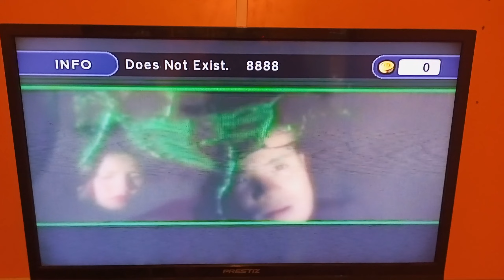TJ Media TKR-355P - Song Number 1~0 + Number Twisting